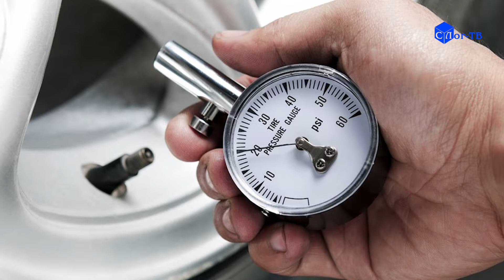КАК НЕ СТАТЬ ЗАЛОЖНИКОМ ХОЛОДОВ